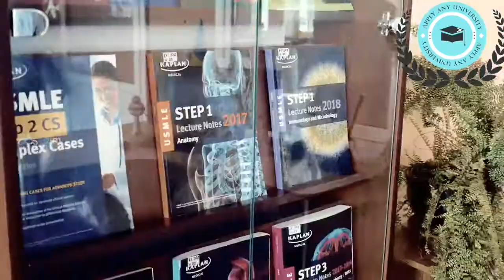VINNYTSIA NATIONAL PIROGOV MEDICAL UNIVERSITY | MBBS IN UKRAINE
Vinnytsia National Medical  University is leading university of Ukraine.This university is awarded by 4th accreadition .This university have biggest library of Ukraine with world class infrastructure .3 simulation centres give university edge in medical practices .